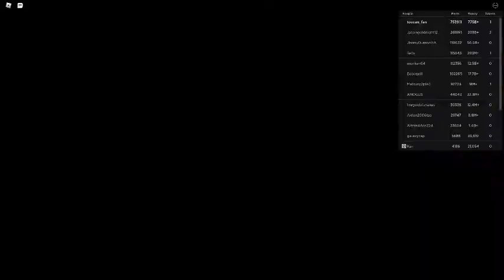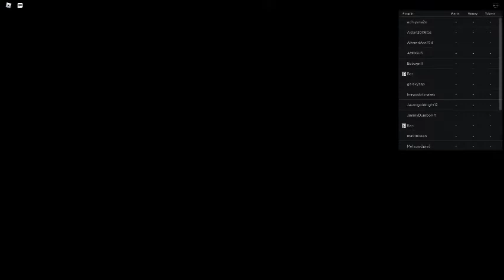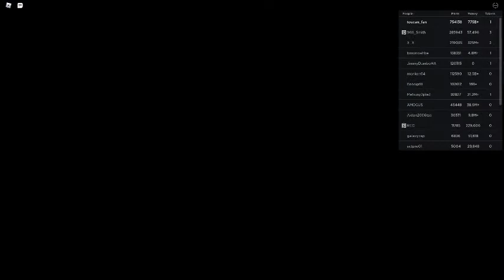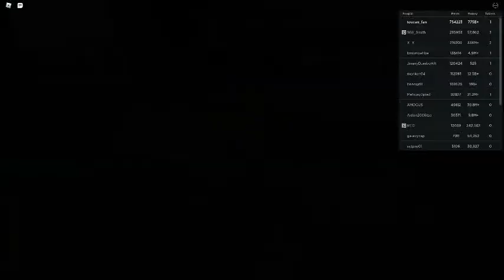Russia Car Crash Compilation 5895